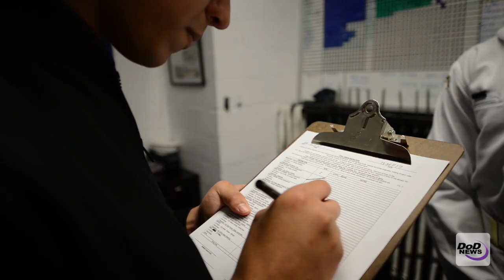A Come from Behind Finish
Petty Officer 3rd Class Austin Reed is the point man on the U.S. Navy Ceremonial Guard at Joint Base Anacostia-Bolling in Washington, D.C. He leads the drill team’s four- and nine-person ceremonial formations, but it wasn’t always easy for him. Reed began his time at the ceremonial guard as the underdog. Discouraged but determined, he fought his way to the top and is now, he’s unstoppable.